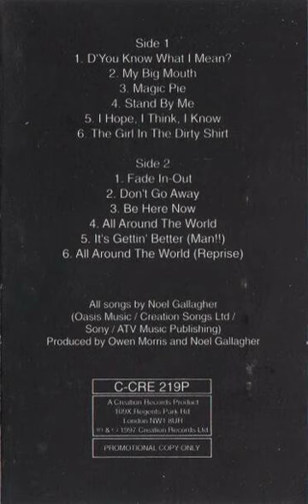Oasis - Don't Go Away Backwards